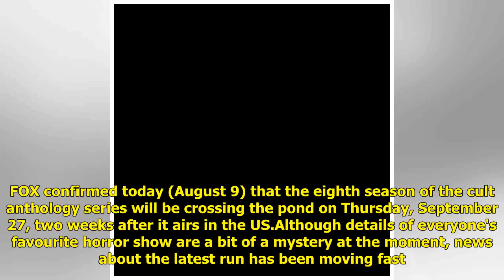Here's when American Horror Story: Apocalypse will air in the UK